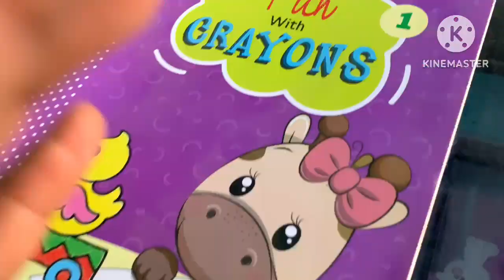Simple vlog // Aaj m or Anvi gyi new mobile len